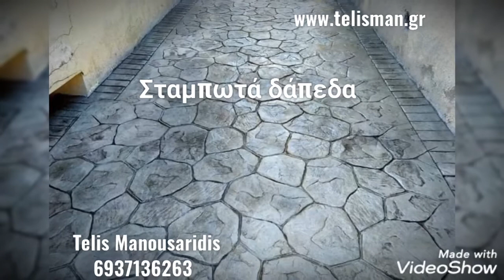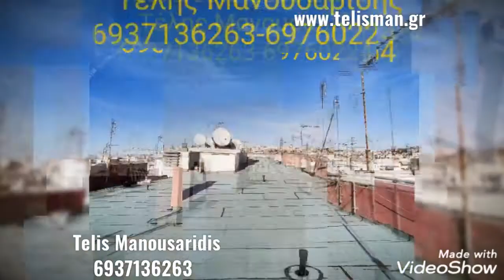εποξειδικά δάπεδα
εποξειδικό δάπεδο
telisman.gr